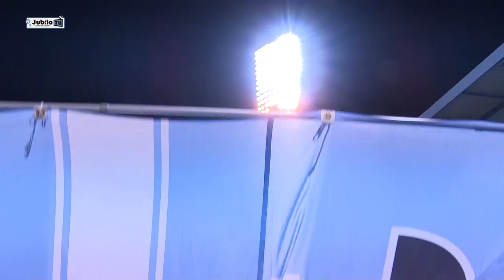月刊ジュビロTV 5月号 ～小川大貴 特集～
昨年6月、試合中に右ひざに大怪我を負ってしまった小川大貴選手。
J1の舞台で結果を残しはじめていた時期だっただけに、その悔しさははかり知れません。
それでも、辛そうな顔は一切見せず、いつでも前向きに苦しいリハビリに励む毎日。
そしてついに、今年の3月15日、ルヴァンカップ北海道コンサドーレ札幌戦で 約9ヶ月ぶりにピッチへと戻ってきました。
小川選手はどのような道のりをたどり、復帰を果たしたのか。
ジュビロTVのカメラは、懸命に努力を続けてきた小川選手の姿を、追いかけ続けました。

月刊ジュビロTVは毎月スカパー!にてO.Aされる30分番組です。
選手の密着映像やジュビロのニュースなど多様な内容でお届けしています。